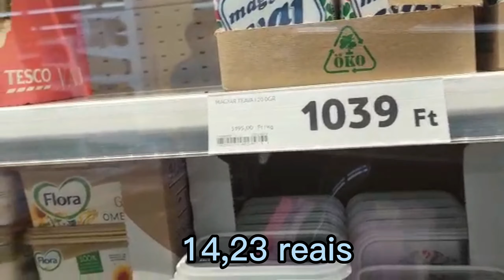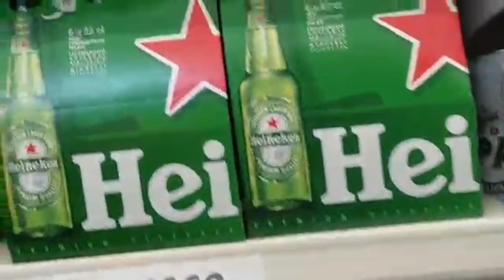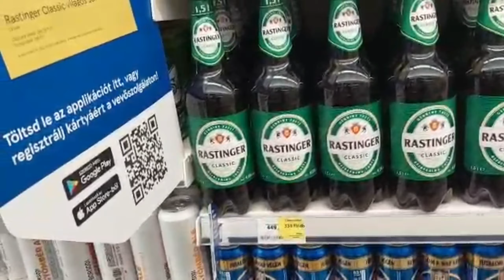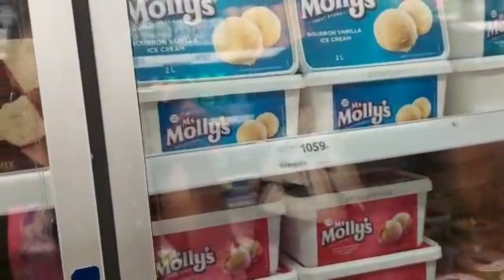Gente que loucura é fazer compras nesse supermercado. Digam nos comentários se acharam caro. 😅😅😅😅😅😅